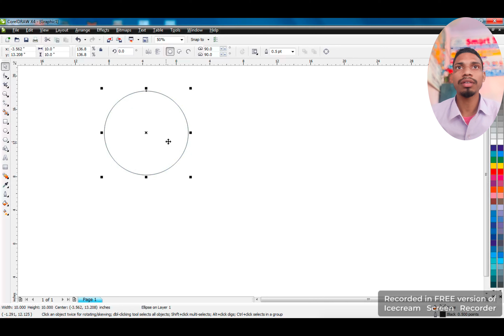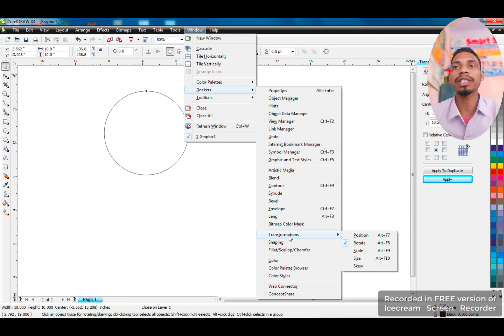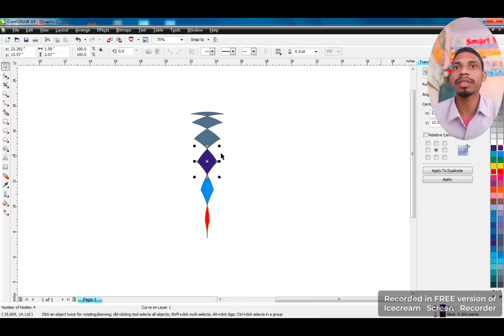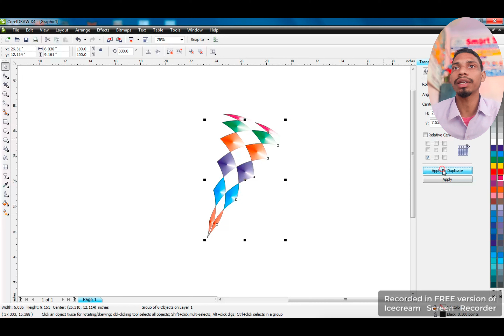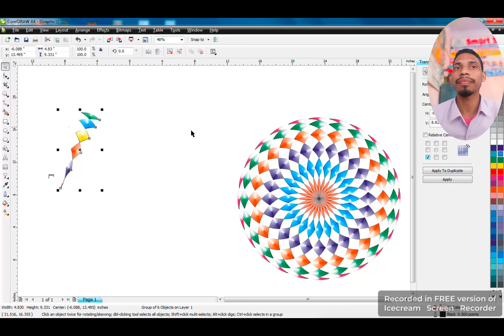CorelDRAW X4 Graphics Design 🔥 Graphics Design CorelDRAW X4 🥰 How to create graphic design